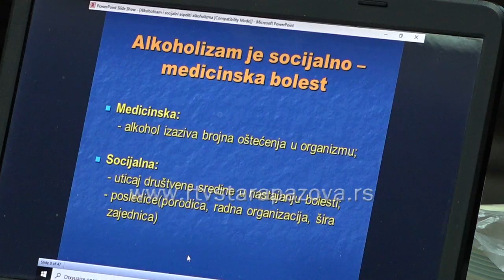Alkoholizam kod mladih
Novembar je mesec borbe protiv bolesti zavisnosti i več tradicionalno u ovom periodu staropazovački Crveni krst organizuje tribinu na temu „Alkoholizam kod mladih i socijalne posledice“ u okviru koje je između ostalih govorio načelnik Klinike za bolesti zavisnosti Instituta za mentalno zdravlje u Beogradu Ivica Mladenović.